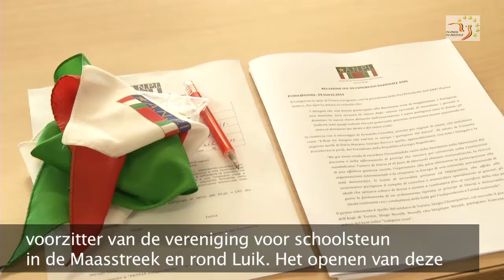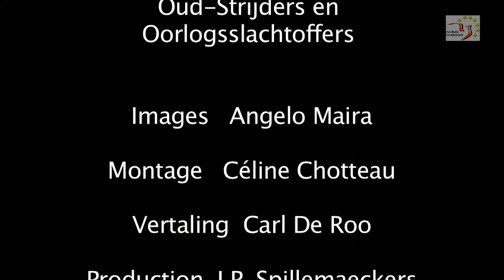ANPI BELGIO NL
Het Instituut voor Veteranen-NIOOO is aanwezig tijdens de opening van een Anpi afdeling in Luik. Anpi Belgio is in de jaren 50 gesticht door oud-verzetsstrijders uit Italië en staat voor het doorgeven van de herinnering aan de offers gebracht in de strijd tegen het fascime.